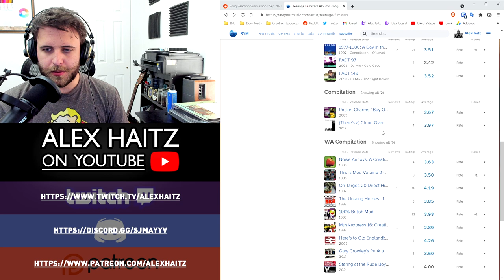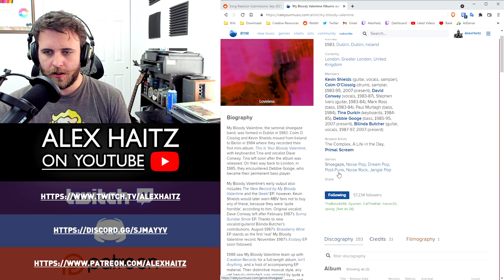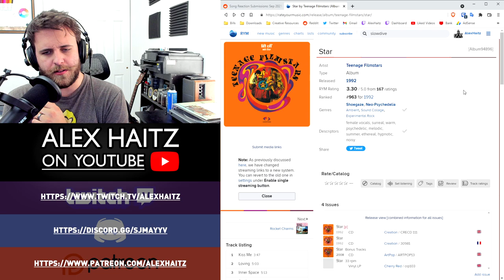SONG REACTION: Teenage Filmstars — Moon